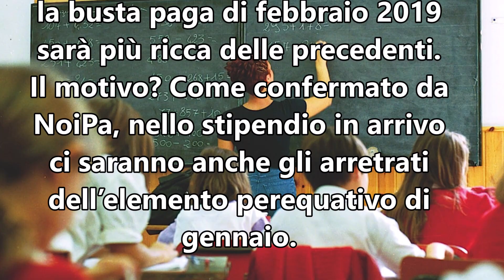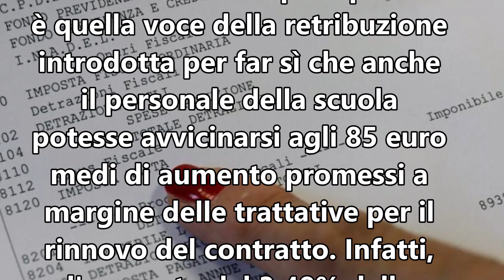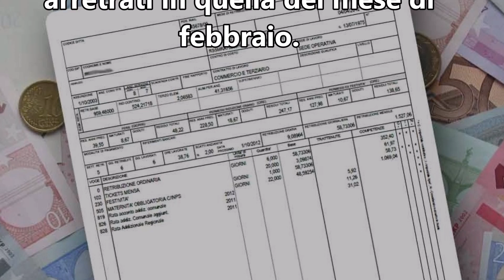Stipendi scuola febbraio 2019: novità in busta paga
Gli insegnanti, il personale Ata e il resto dei dipendenti scolastici, nella busta paga di febbraio 2019 troveranno...